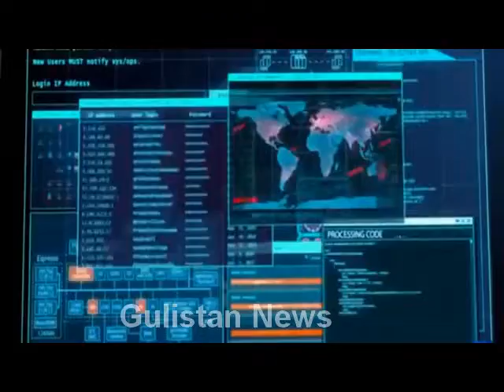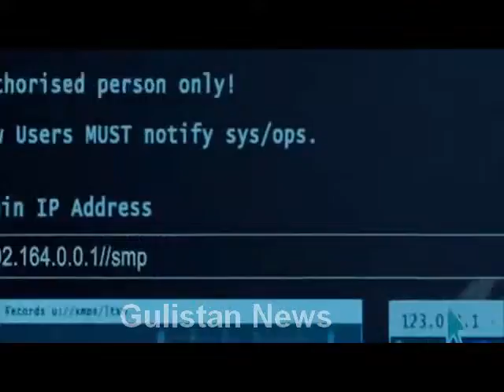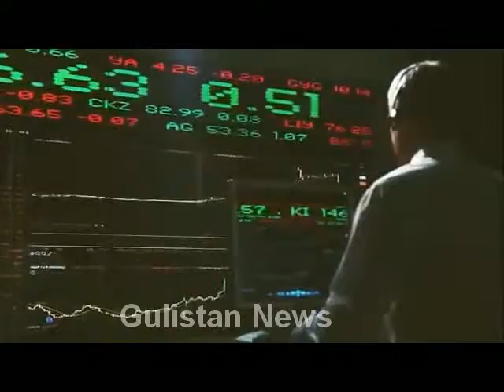भारत की यह सेना रूस अमेरिका के 1 सेकेंड मे पसीने निकाल सकता है Indian Cyber Command